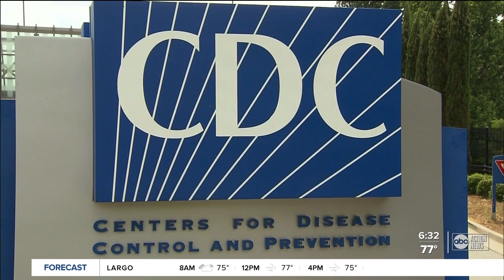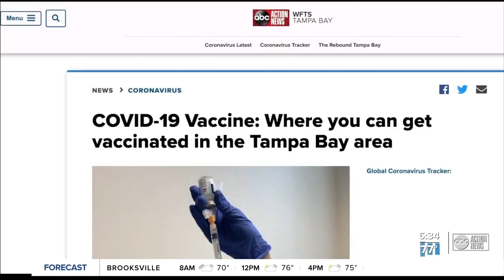Expert explains which type of COVID-19 booster shot people should get